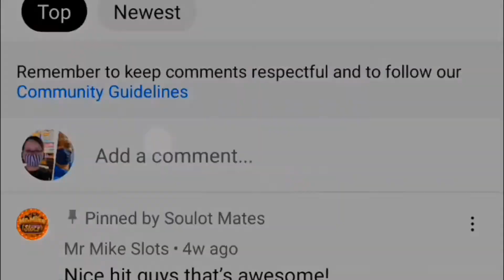🧧WOW!!! 5 OF A KIND!!! CHUMBA CASINO ONLINE! REELIN N ROCKIN! BIG WIN!!!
We like to play all kinds of slot games!

Dragon link
dragon cash
lightning link
lightning cash
dollar storm
slot machine tips
slot machine how to
slot machine strategy
how to get a jackpot
how to get a handpay
high limit jackpot
high limit handpay
casino strategy
casino tips
winning at the casino
winning on a slot machine
panda magic
golden century
autumn moon
happy and prosperous
magic pearl
moon race
ninja moon
caribbean gold
high limit slot tips
high limit slot strategy
super grand chance
grand jackpot
minor jackpot
major jackpot